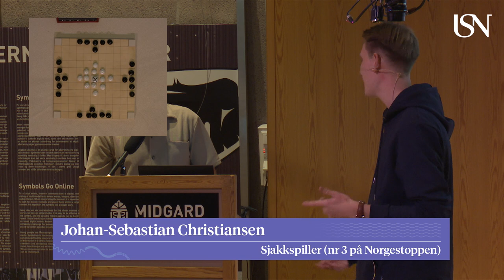Hnefatafl – Fight of the century: Adam Bartley vs. Johan-Sebastian Christiansen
Grandmaster i Hnefatafl, Adam Bartley, spiller mot Norgers tredje høyeste rangerte sjakkspiller, Johan-Sebastian Christiansen.

Kampen var en del av arrangementet "Hnefatafl – Hjernetrim for vikinger" under Forskningsdagene 2020 ved USN.

Universitetet i Sørøst-Norge –  Kunnskap for fremtiden.